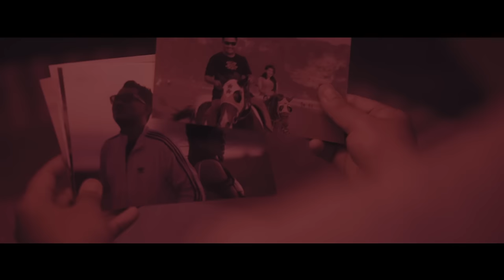OMWAWES - KABUR KANGINAN (OFFICIAL MUSIC VIDEO)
KABUR KANGINAN

Lyric : Tony Kurniawan
Recording : Royal Rumble Studio
Mixing : Fat Garage Studio
Mastering : Rumah Tua Record

Video : Rekan Rekam

OMWAWES :
Dhyen Ganjar P (Vocal)
Tony Kurniawan (Drum)
Louis David (Ketipung)
Bayu Garnida (Guitar)
Dibya Imam (Add Bass)
Julian (Add Keyboard)
Iwank Markzaid (Add Trombone)
Dodi Rahmadi (Add Trumpet)
Septiawan Dwi (Cak/Cuk)
Penjol "Zarima" (Suling)

Cast :
Dhyen Ganjar Prabowo
Gina Syarif
Bob Guntur
Romi Pamungkas
Dendi Ramadhan
Nourizal
Billy Sagesta
Valentino
Baihaqi
Gita
Via
Nissa

Thanks to :

Konco Remukan Ati sedunia
OMWAWES TECH
Syah afianto Nugraha
Adhuha Fitroh
Rizky Fajar
Wahyu Tomi S
Zuhans
Somad
Ryan Aditya
Cornelius Christyan
Bagus Otski
Migga Sadewa
Andri Manuk Cilik
Purnama Karaoke

Supported :
Ray Digital
Royal Rumble Studio
Fat Garage Studio
Rumah Tua Record
Volcano Soundsystem
Purnama Karaoke
Ayam Utuh PRASOJO

Kontak
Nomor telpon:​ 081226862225